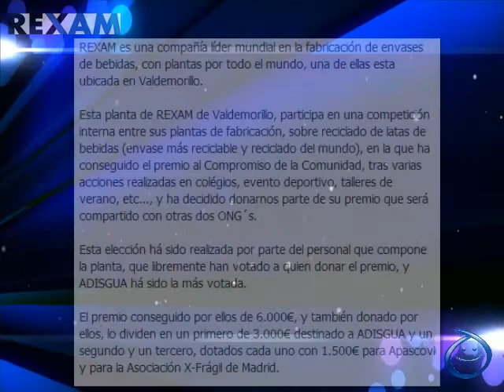Apascovi, Centro Ocupacional, Concurso Reciclar con Rexam, Valdemorillo,06/06/13.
Apascovi Centro Ocupacional en Colmenarejo esta compitiendo para un concurso de esculturas realizadas con material de reciclaje de latas de bebidas.
La promotora del concurso es REXAM, empresa líder mundial en producción de envases de bebidas, situando una planta en Valdemorillo, Madrid.
Rexam visitó nuestras instalaciones para formarnos sobre el reciclaje de los envases , en especial los metálicos, nos mostró vídeos formativos sobre la sostenibilidad del medio ambiente, invitándonos a concursar mediante una escultura hecha de material reciclado.
Nuestra propuesta es una sombrilla.
Gracias REXAM.